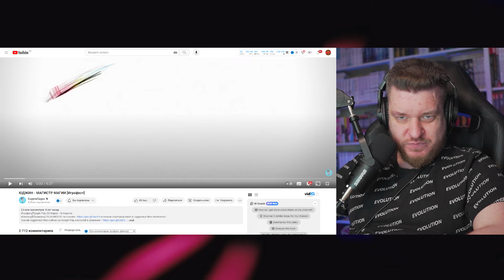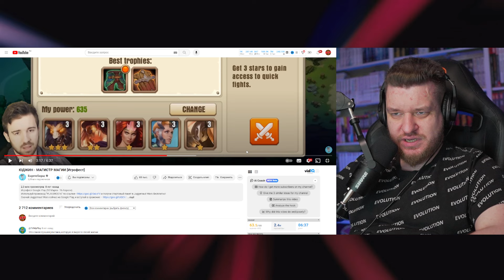ЮДЖИН - МАГИСТР МАГИИ [Игрофест] | РЕАКЦИЯ НА EugeneSagaz